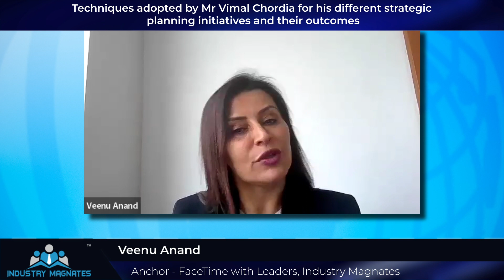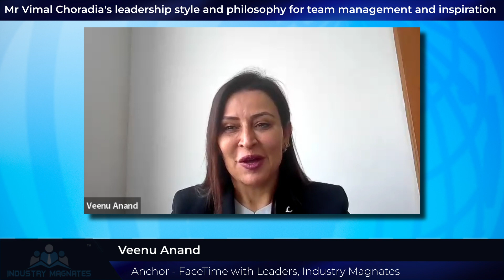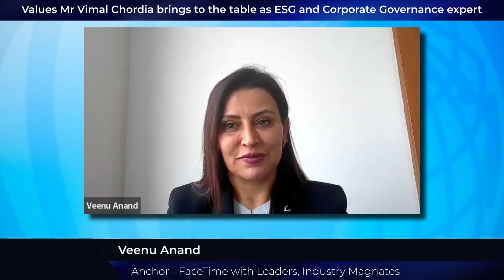Esteemed Industry Magnate Interview with Vimal Chordia, Director, VGS Electrical Solution Pvt Ltd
Esteemed "Industry Magnates" Interview with Vimal Chordia, Director, VGS Electrical Solution Pvt Ltd, with FaceTime with Leaders - A WDC Initiative

We are honored to premiere the "Industry Magnates" with Vimal Chordia watch him share leadership philosophy, ideas and best practices that helped him grow in his professional and personal life.

Brief about Vimal Chordia:
He is a distinguished CEO and entrepreneur, standing out as a beacon of business acumen and leadership. With a dynamic career spanning diverse industry verticals, he has consistently exhibited a hands-on approach to his professional journey. This, coupled with an unwavering commitment to precision, the cornerstone of his remarkable achievements, and a career timeline, is an impressive testament to his multifaceted skills. He currently serves as the Director of VGS Electrical Solution Private Limited, a position he has held for a remarkable span of seventeen years and a role wherein his leadership has been instrumental in overseeing the company's operations, spearheading business development initiatives and ensuring strict adherence to regulatory compliance.

Watch his Exclusive Interview where Vimal Chordia share his views on:
*An overview of his professional journey
*Techniques adopted by Mr Vimal Chordia for his different strategic planning initiatives and their outcomes
*His leadership style and philosophy for team management and inspiration
*Mr Vimal Chordia's timeline and reasons for interest in ESG and Corporate Governance
*Values he brings along
*Changes Mr Vimal Chordia has seen and foresees with new technological advents
*Thoughts about the initiative by WDC